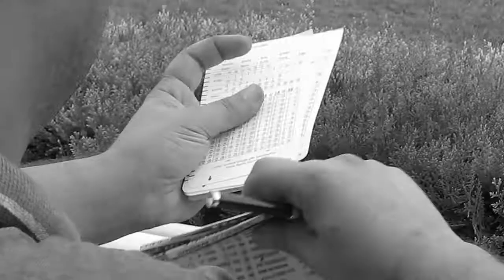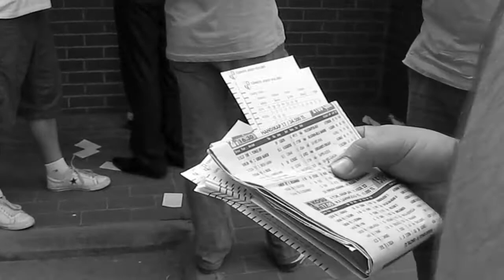OUR LUCK_TR_Version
A short documentary on a father and son trying  their luck at the hippodrome in Istanbul. They end up having just  enough money to go back home after loosing money on Horse Racing Betting. One thing they have plenty  though, it's their love and bonding. Just another day on the edge of uncertainty and hope.